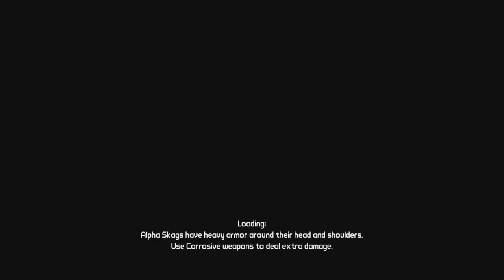Crazy Meets Crazier (Borderlands pt 5, Special Message At The End)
Everyone who watches this, this Video is to cover a deep issue, please watch till the end for an explanation and please do what your heart wishes.